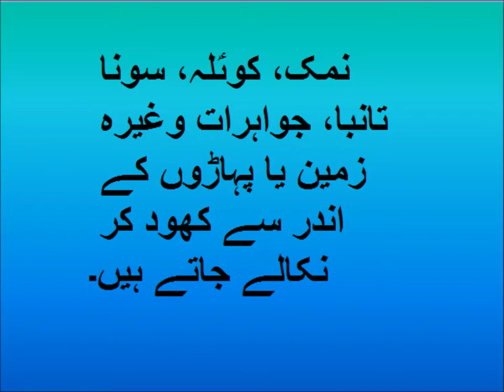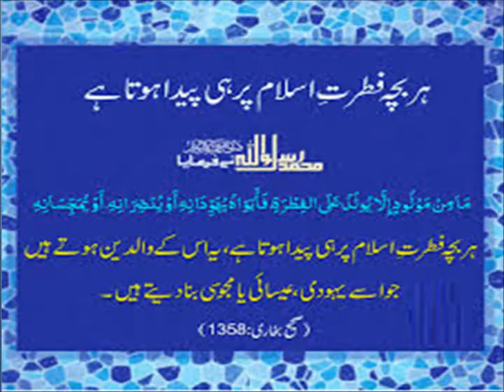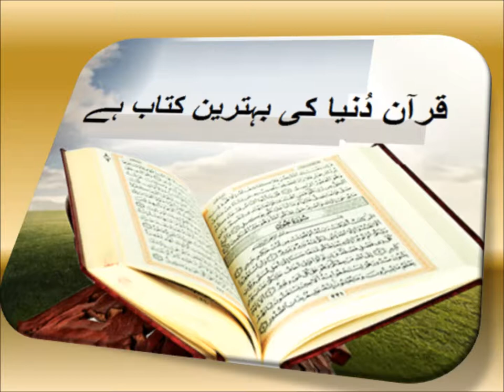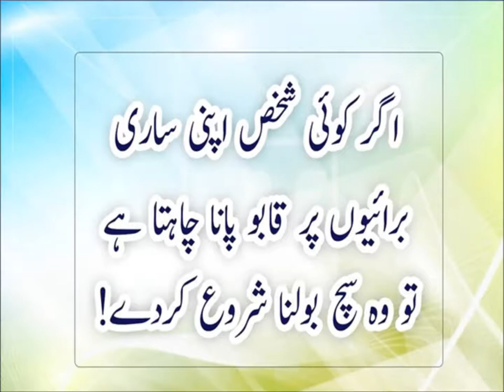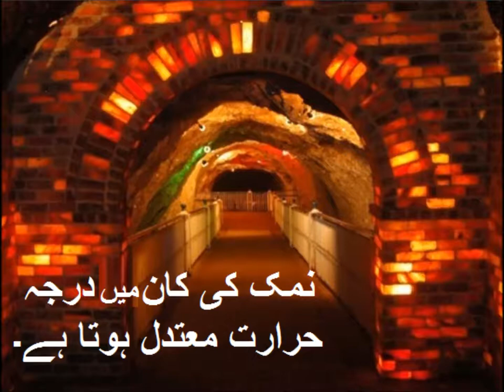Urdu jumlay/اردو جملے بنایؑیں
5th class Urdu sabaq 13.4, Urdu Jumlay,  اردو جملے
اردو کہانی کھیوڑہ کی سیر الفاظ کے جملے بنایؑیں۔ براۓ جماعت پنجم

کلاس  پنجم کی اردو کی کتاب کے سارے اسباق ھیں۔  اردو کے مشکل الفاظ معنی کے ساتھ اسباق تیار کیے گۓ ھیں تا کہ آسانی سے سمجھ آ سکیں۔  کلاس پنجم کے حساب کے ساتھ انگلش  بھی بہت آسان انداز میں سمجھایؑی گیؑ ھے۔ اسکے علاوہ کردار سازی کی طرف بھی خاص توجہ دی گیؑ ھے